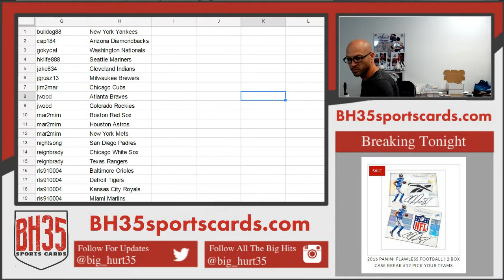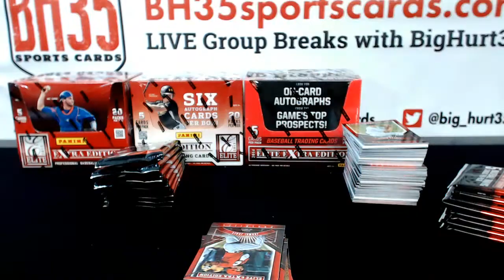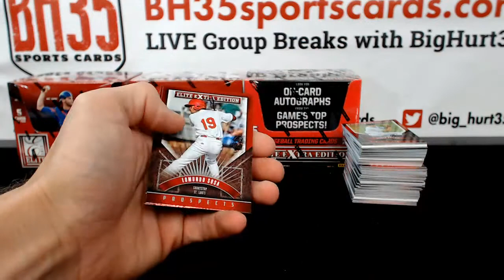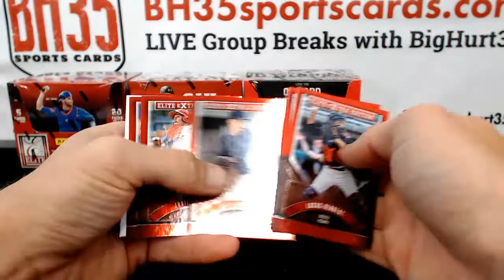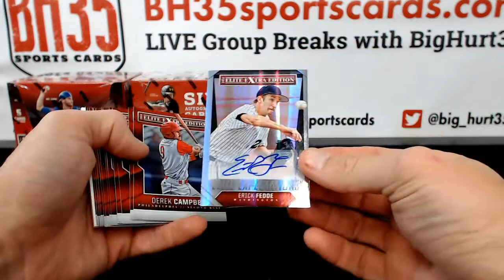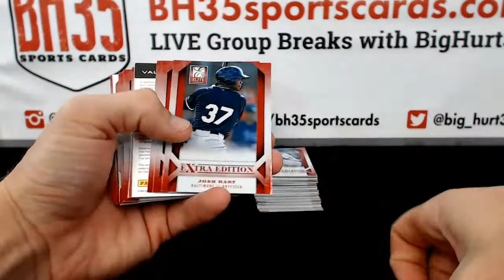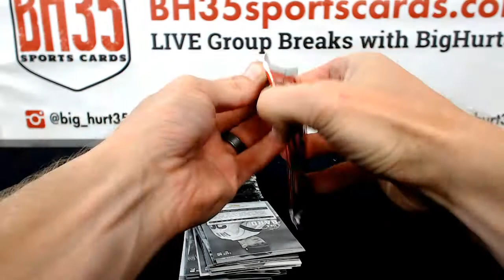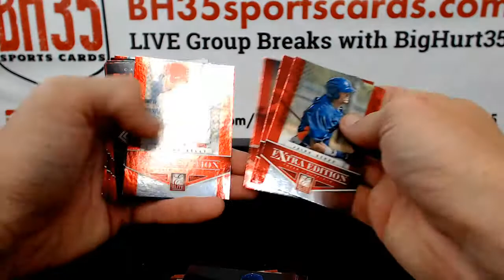5 Year Panini Elite Extra Edition Mixer | 5 Box Break #2 Pick Your Teams